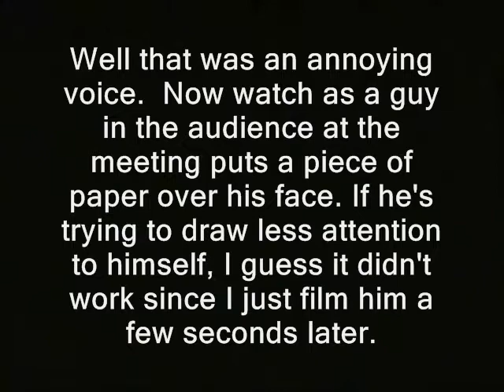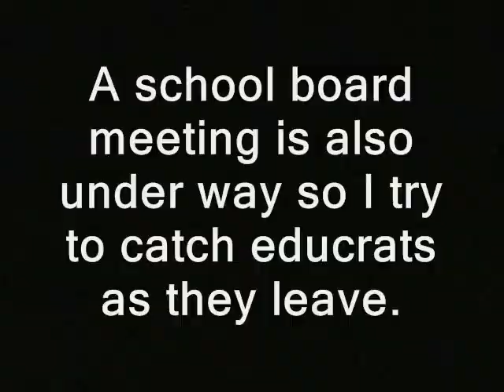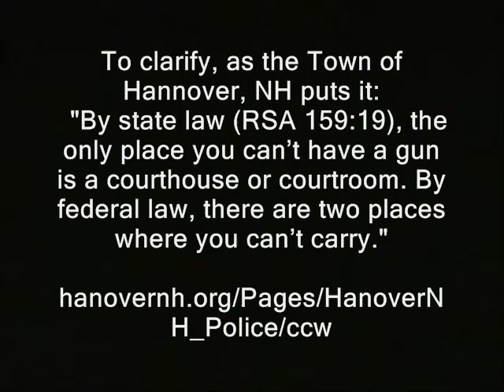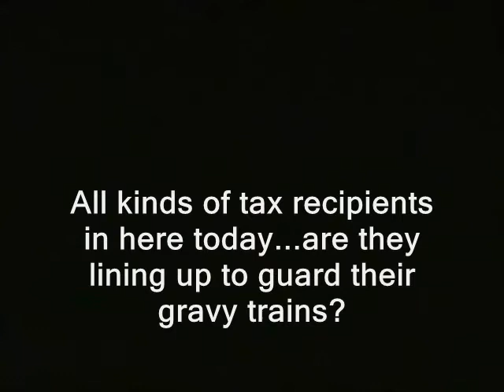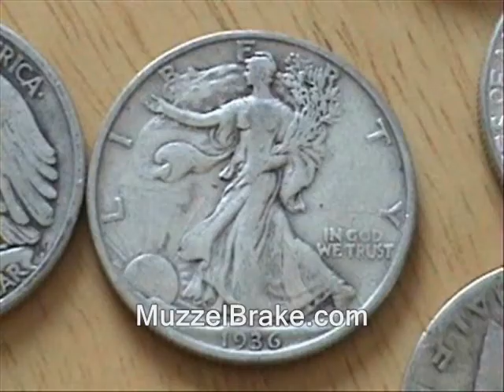Gun rights question vs. public school boss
'  Spring 2014: Manchester Aldermen meet to whine about not having enough money and pass a 4% tax hike.  But the City (though not the Aldermen in every case) keeps spending more money on bad stuff, and the Mayor has tried to rule out layoffs!

Barbara Shaw
Manchester Bord of Aldermen

Well that was an annoying voice.  Now watch as a guy in the audience at the meeting puts a piece of paper over his face. If he's trying to draw less attention to himself, I guess it didn't work since I just film him a few seconds later.

A school board meeting is also under way so I try to catch educrats as they leave.

To clarify, as the Town of Hannover, NH puts it:
  "By state law (RSA 159:19), the only place you can’t have a gun is a courthouse or courtroom. By federal law, there are two places where you can’t carry."

All kinds of tax recipients in here today...are they lining up to guard their gravy trains? '

assistant superintendent David Ryan police libertarianism voluntaryism voluntaryists edward snowden, ron paul, rand paul government, anarchism anarchists , feds nh freedom liberation successful resistance movements. dave ridley report  new hampshire federal reserve manchester schools video cops julian assange, politics authoritarians. activism libertarians
gun, rights, schools, gun free, educrats, weapons, open carry, target, manchester, new hampshire
video free to use videographers. first amendment free speech gun free schools act bill clinton second amendment shotguns rifles handguns holsters freedom of the press the press media  free state project atlas shrugged galt's gulch in real life officers public domain footage gonzo journalism bennie hill benny. victim disarmament target stores ban guns west high school central titans